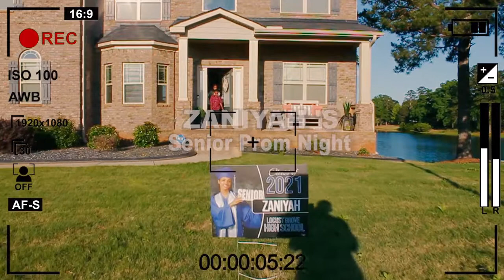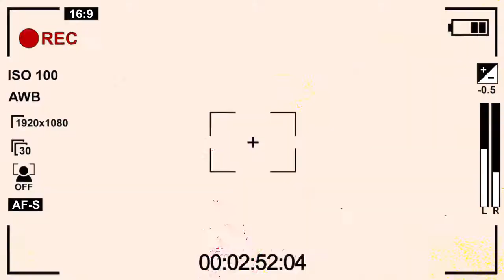ZANIYAH'S SENIOR PROM NIGHT (I do not own the rights to the music)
ZANIYAH'S SENIOR PROM NIGHT